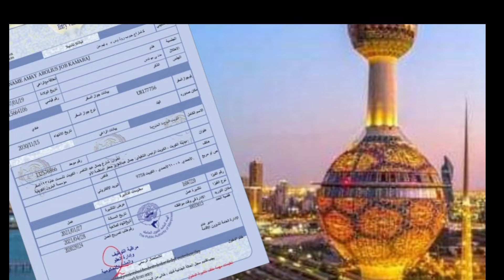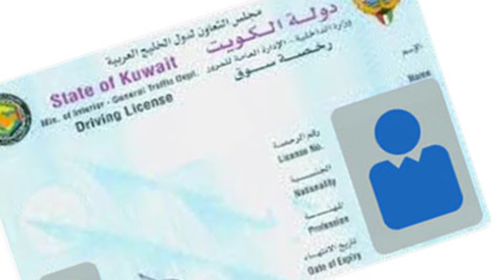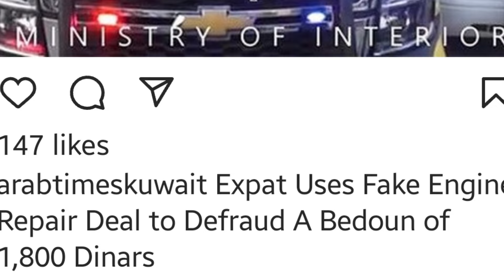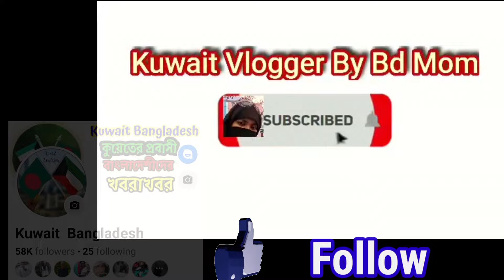🇰🇼কুয়েতের ভিসার দাম/চান্চল‍্যকর সব খবর/kuwait new visa price 2024/Expats sad news in Kuwait